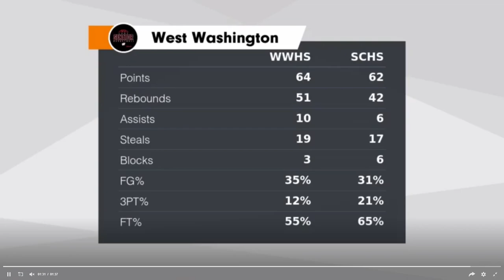23 South Central Highlights